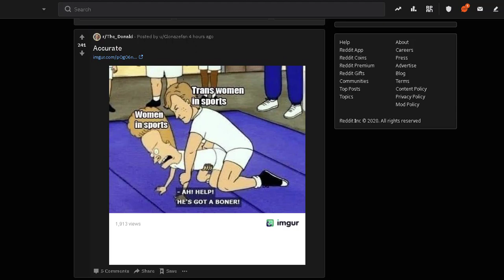When the Reddit glitch works out just fine